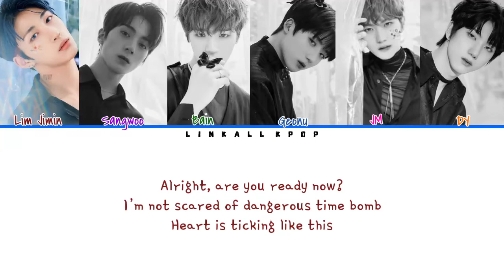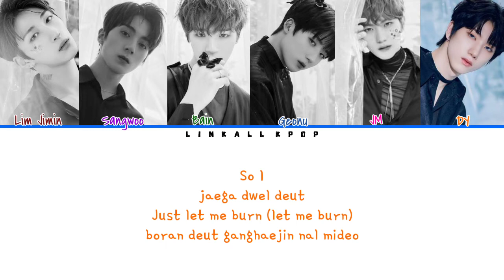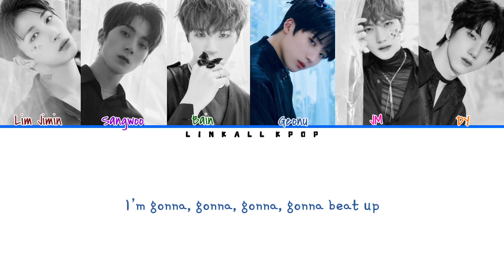JUST B – TICK TOCK (Color Lyrics)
JUST B – TICK TOCK

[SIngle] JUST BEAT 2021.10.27